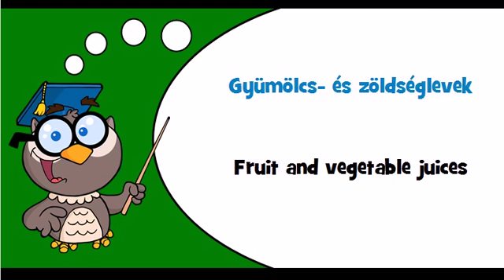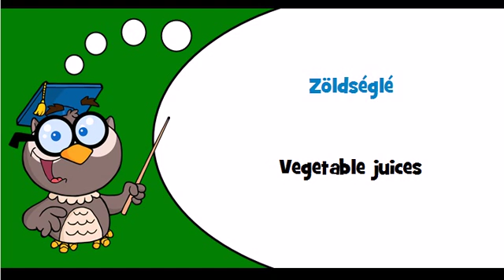Discover Hungarian language Theme = Fruit and vegetable juices